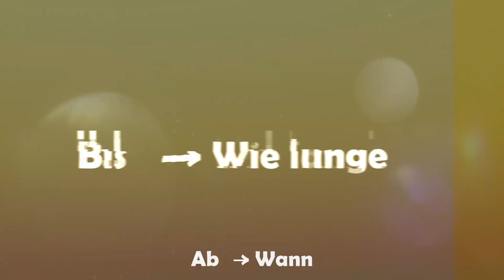تراك حروف جر الزمن - عمو الهير - هير عبد المعز